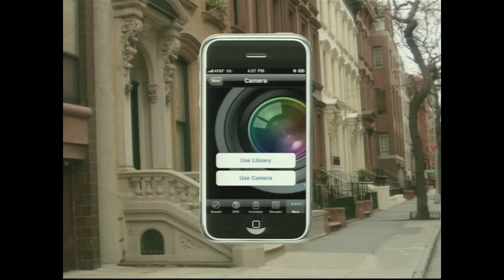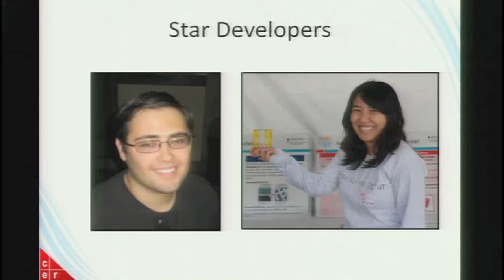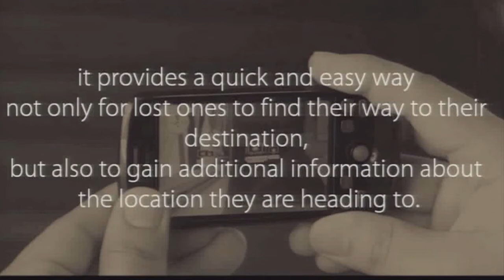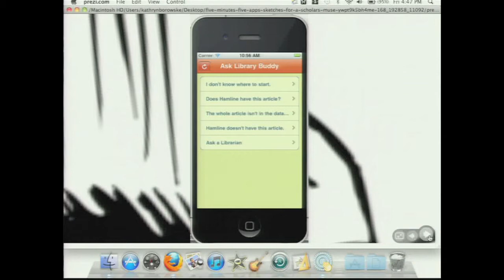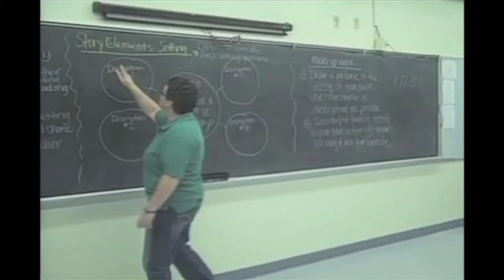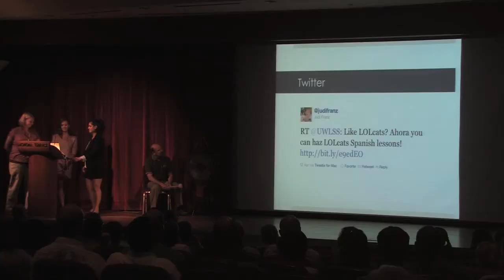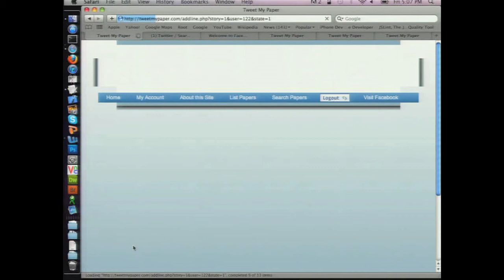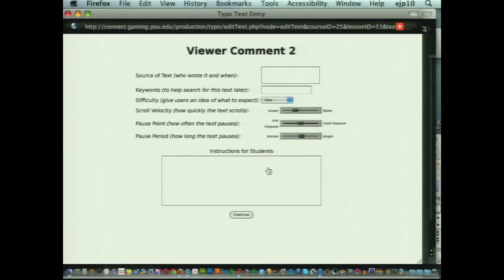Summer Conference 2011: Five Minutes of Fame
Five Minutes of Fame is a trademarked event allowing NMC academic members to show off their latest new media projects.

For this Five Minutes of Fame demonstration at the 2011 NMC Summer Conference in Madison, Wisconsin, selected NMC member organizations were given five minutes each to highlight innovations of all sorts, from multimedia and web-based projects, to course modules and newly invented or adapted tools, to student portfolios and collaborations with off-campus groups. In each fast-paced session, the audience saw numerous examples of the exciting work their NMC colleagues are doing.

Participants:

2011 ARIS Global Game Jam
David Gagnon, University of Wisconsin - Madison

Bridging the Macro and Micro World with Blender and Some Legos™
Michael Reese, Johns Hopkins University

A Collaborative Augmented Reality Game for Your Mobile
Vivian Hsueh-Hua Che, Nanyang Technological University; Henry Been-Lirn Duh, National University of Singapore

Five Minutes, Five Apps: Sketches for a Scholar's Muse
Kate Borowske, Hamline University

Flow-ting Arguments: Adapting a Board Game to a Smart Board
John Hildreth, Radford College

Ideas, Challenges, Solutions!
Sue Bedard, Holly Ludgate, and Roxanne DeLeon - Full Sail University; Sharyn Gabriel, Orange County Public Schools and Full Sail University

Launch a Social Media Internship Program Today
Lisa Jansen, Meena Zio, and Lauren Kruse, Univeristy of Wisconsin - Madison

TweetMyPaper: An Experiment in Facebook Writing
Jared Bendis, Case Western Reserve University

Typo: The Game to Destroy All Grammar Errors
Elizabeth Pryatt, Pennsylvania State University